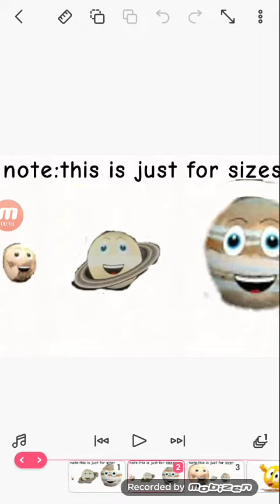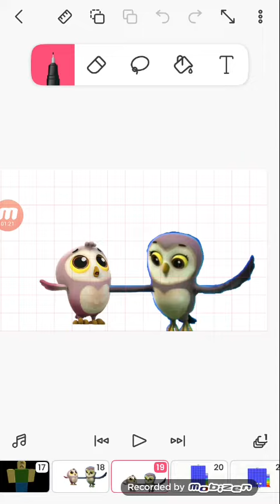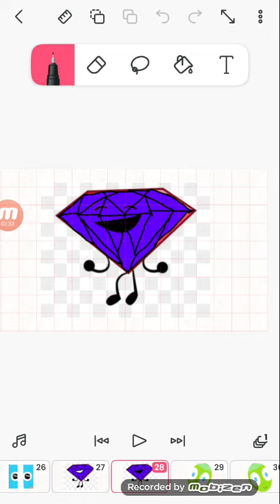skye and friends band 4 (sorry I was late in 1 day)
I was late